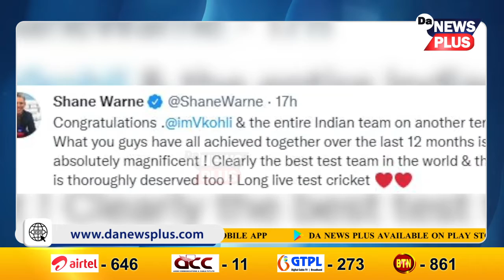অভেলত আয়োজিত চতুৰ্থখন টেষ্টত জয়েৰে বহুকেইটা অভিলেখ ৰচিলে টীম ইণ্ডিয়াই৷